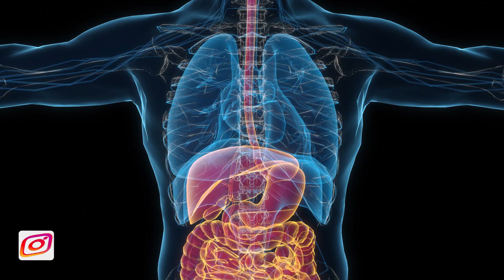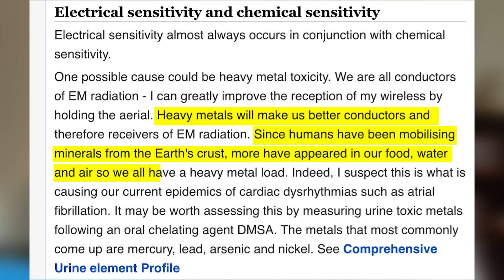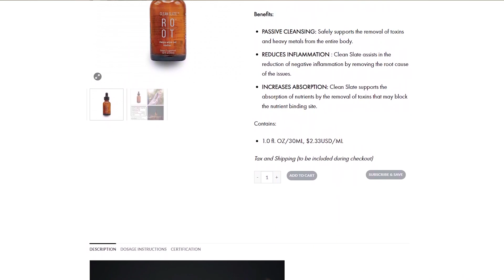The ULTIMATE Heavy Metal Detox - Clean Slate | EMF Protection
Could there finally be an effective solution to heavy metal toxicity in the ES community?

In this video, we will introduce you to Clean Slate, the ultimate detox solution to eradicate heavy metals other toxins from your body.

We are being exposed to heavy metal toxicity from the food we eat, the air we breathe, our water system, cleaning products, paint, cosmetics even baby products.

The accumulation of heavy metals in the body can lead to a huge range of health issues including chronic fatigue, brain fog, blood pressure, joint pain, anxiety, depression, insomnia, fibromyalgia, menopause, psoriasis, eczema, asthma and can also contribute to Electro-sensitivity.

Join the thousands of satisfied customers who have experienced the incredible benefits of Clean Slate.

What is Clean Slate?

Clean Slate is a unique detoxifier that cleanses the body of 1,000's of environmental toxins.  This powerful formula binds to toxic heavy metals such as mercury, lead, aluminium, cadmium, arsenic, graphene plus pesticides, fluoride, viral/bacterial particles and even fungus and mould spores and eliminates them safely through your urine.

Clean Slate works by harnessing the properties of clinoptilolite, one of nature’s most potent detoxifiers to create bioavailable silica.  This process, of purification and polarisation of the clinoptilolite, creates negatively charged nano-sized crystals that eliminate toxins at a cellular level.

Clean Slate is THE foundation to any detox protocol.  Once you start to eliminate toxins from your system, your detox pathways should open up and your liver, kidneys and other vital organs can function properly.  This will allow your body to start healing and regenerating as it was meant to.

Using Clean Slate as part of your health routine can help you achieve a cleaner healthier body from the inside out, leaving you feeling refreshed, revitalized, and full of energy.

Ingredients:  Bioavailable Silica (Orthosilicic Acid from Zeolite Clinoptilolite), Trace Minerals, Liposomal Vitamin C.